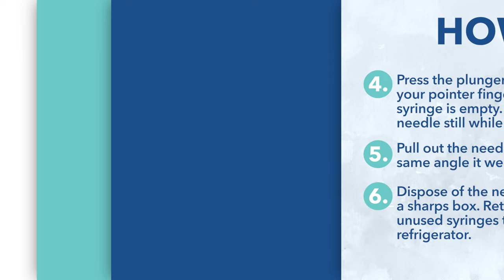How to Give Yourself a Semaglutide Injection | Rivas Medical Weight Loss | Maryland & Virginia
How to give yourself a subcutaneous Semaglutide injection with an insulin needle.

00:00 Introduction
00:06 Where to Inject Semaglutide
00:19 How to Inject Semaglutide on Yourself

At Rivas Medical Weight Loss, we are proud to offer FDA-regulated compounded semaglutide to over 100,000 patients across Maryland and Virginia. Semaglutide, administered through a once-a-week injection, is a revolutionary treatment that has been newly approved by the FDA for weight loss and has been safely used for diabetes management since 2017.

Benefits of Semaglutide
Our semaglutide injections provide an array of benefits, helping you to:
• Reduce appetite and food cravings, while increasing feelings of fullness
• Lower weight, waist size, blood pressure, blood sugar, and inflammation
• Reduce thoughts about food, often referred to as "food noise"

Additional Benefits Backed by Studies
Research has shown that semaglutide can also:
• Decrease cravings for alcohol
• Lower the mortality rate for cardiovascular diseases

Most patients experience significant weight loss, with the majority shedding at least 15% of their body weight. Many patients report losing more than 20%, all through weekly, painless under-the-skin injections.

Comprehensive Support
To ensure your success, we provide regular consultations with a medical provider. Our dedicated team is here to support you every step of the way, offering personalized guidance to help you achieve your weight loss goals.

Discover the safe and effective solution for weight loss with Rivas Medical Weight Loss. Join the thousands who have transformed their lives with our FDA-regulated semaglutide injections.

RIVAS MEDICAL WEIGHT LOSS
Medical Weight Loss Clinic
30+ years of experience
11+ locations in Maryland
Telehealth available for Maryland & Virginia